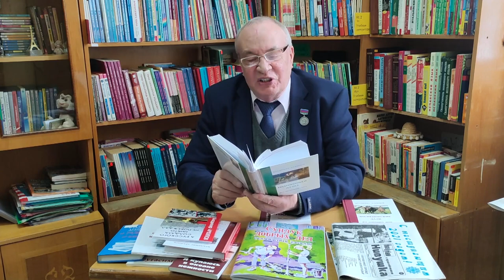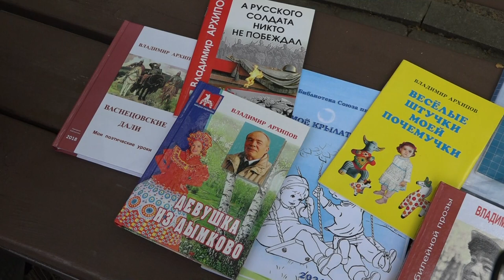Жить нужно с восторгом..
Известный российский поэт, детский писатель, литератор и журналист, председатель Союза писателей Кубани Владимир Архипов поделился секретом счастья и рассказал, что связывает его многие годы с Северским районом.